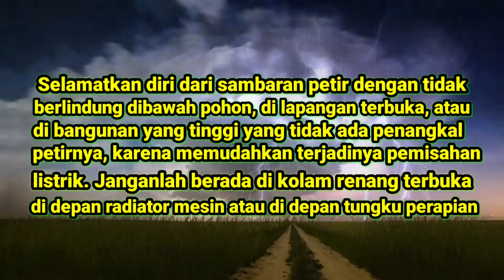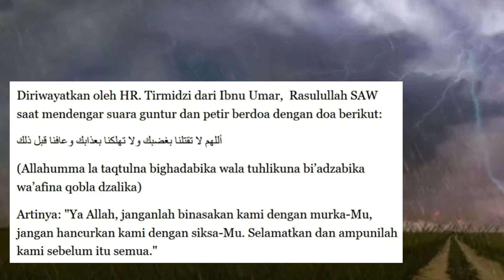Doa ketika mendengar petir, guntur, dan halilintar sesuai sunnah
Doa ketika mendengar petir, guntur, dan halilintar sesuai sunnah adalah panduan ibadah yang memberikan informasi penting tentang melaksanakan ibadah dalam agama islam yang sesuai dengan tuntunan sunnah rasulullah saw. doa doa pendek yang dibuat oleh channel Karakteristik Muslim adalah doa pendek yang sangat bermanfaat dalam kehidupan sehari hari dari segi pemanfaatannya juga bermanfaat untuk menambah wawasan keilmuan mengenai doa doa pendek. Doa tersebut adalah doa ketika ada petir, doa ketika ada guntur, dan doa ketika ada halilintar sesuai sunnah rasul. kita sebagai umat islam harus bisa mengucapkan hal tersebut untuk meminta perlindungan kepada allah swt dari mara bahaya dan musibah yang ada. dengan mengucapkan doa doa yang sesuai sunnah tersebut membuat kita dilindungi oleh allah swt. ucapan doa saat mendengar petir, ucapan doa saat ada guntur, dan ucapan doa saat mendengar suara halilintar.

》Karakteristik Muslim